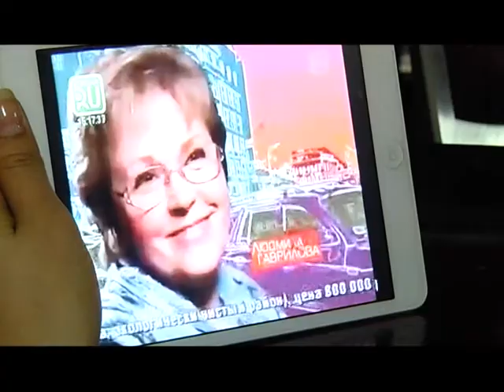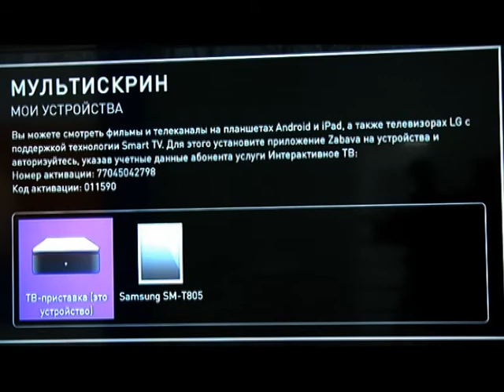Носи с собой. Просмотр Интерактивного ТВ доступен с любого устройства